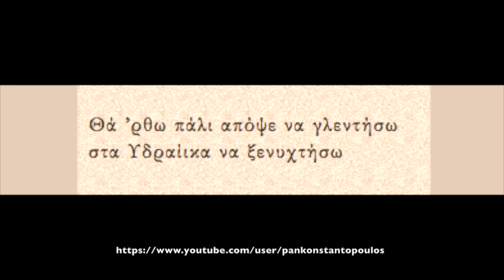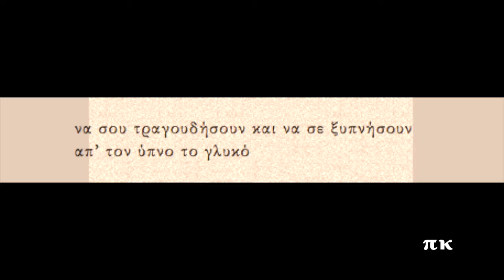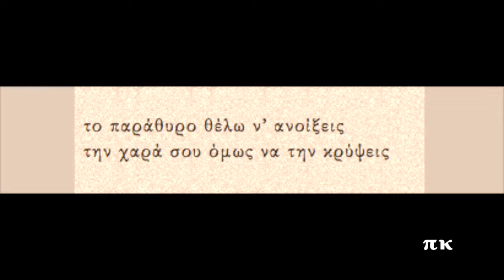ΚΑΠΟΙΑ ΣΤΑ ΥΔΡΑΙΙΚΑ, 1939, ΣΤΕΛΛΑΚΗΣ ΠΕΡΠΙΝΙΑΔΗΣ, Σ. ΧΡΥΣΙΝΗΣ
Σύνθεση του Δημήτρη Γκόγκου (Μπαγιαντέρα). Φωνογραφήθηκε το 1939. Ερμηνεύει ο Στελλάκης Πεεπινιάδης με το Στέλιο Χρυσίνη. Δίσκος HMV AO 2541. Πληροφορίες  και το τραγούδι στη σελίδα rebetiko.sealabs.net
KAPIA STA IDREIKA, Stellakis Perpiniadis, Dimitris Gogos, Mpagianteras

Θά ’ρθω πάλι απόψε να γλεντήσω
στα Υδραίικα να ξενυχτήσω

Πειραιωτοπούλα, σκερτσοτσαχπινούλα
για να ιδείς πως σ’ αγαπώ

θά ’χω όμορφη μαζί παρέα
διαλεχτά παιδιά απ’ τον Περαία

να σου τραγουδήσουν και να σε ξυπνήσουν
απ’ τον ύπνο το γλυκό

το παράθυρο θέλω ν’ ανοίξεις
την χαρά σου όμως να την κρύψεις

μη σε ιδεί η μαμά σου, θά ’βρεις το μπελά σου
και με κάνεις και πονώ